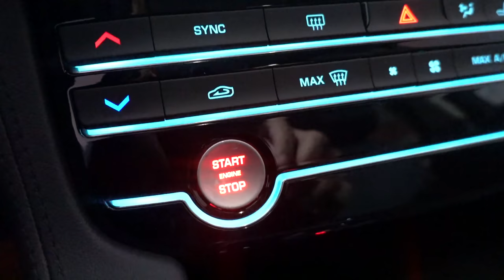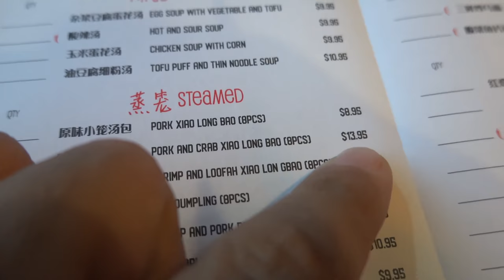SPICY HOTPOT & Taiwan STREET FOOD! San Francisco to Taiwan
Heading back to Asia after the New Year making a stop first in Taiwan and then Japan.
But before then, it was on to my favorite dumpling shop in the bay area Din Ding Dumpling and the trying some noodles out at Bing Dumpling.

Soon as I landed in Taiwan went to Wulao hotpot for the first time and then a little snack in a local Taiwanese night market.